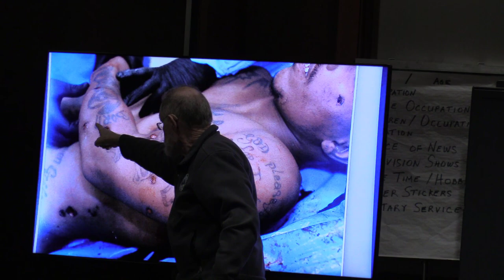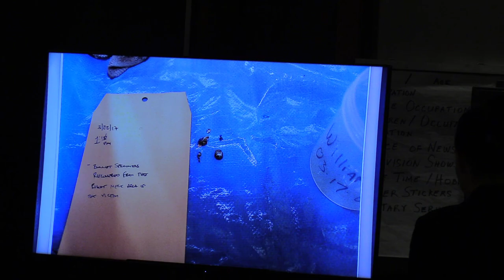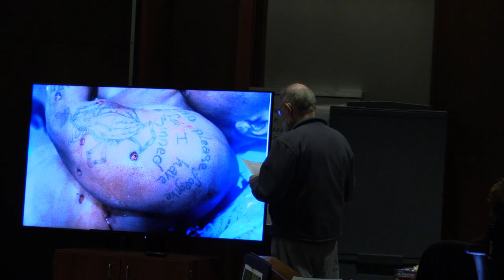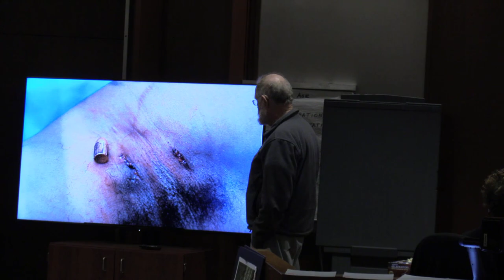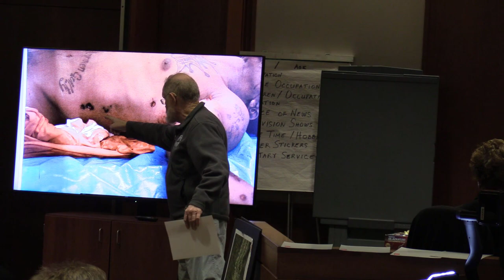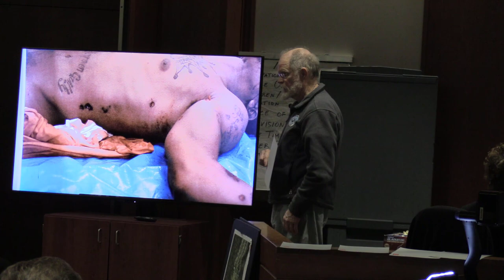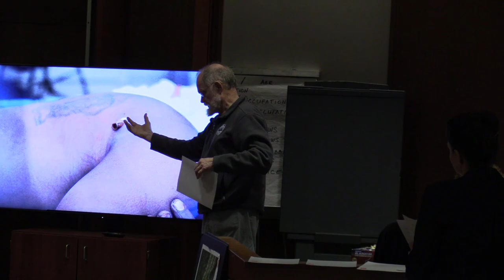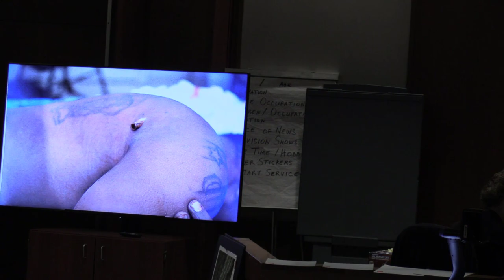Douglas Lewis - Dr Ian Hood - 1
Douglas Lewis is on trial for the shooting death of Shaquille Williams, 24, at the intersection of Kinsley Road and Bush Street in Pemberton Township around 9 pm on 21 March 2017 -

Judge Terrence Cook in courtroom 6B -

Defense attorney for Douglas Lewis -

          Michael E Riley Esq
          Law Offices of Riley & Riley
          The Washington House
          100 High Street
          Suite 302

recorded on Thu 5 Mar 2020

raw file =  DSCN xxx